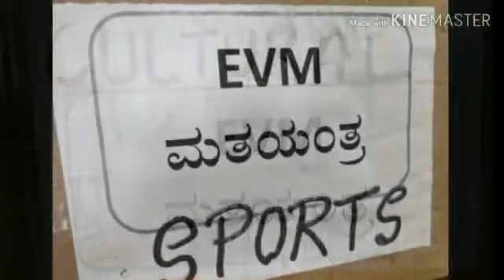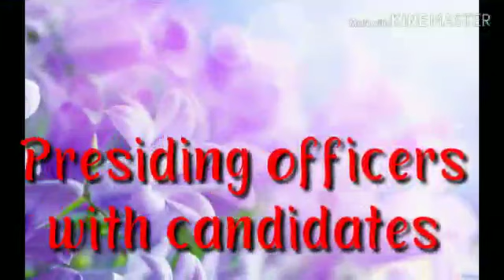Student union election 2019-20 Sri Taralabalu Central School Ajjihalli.